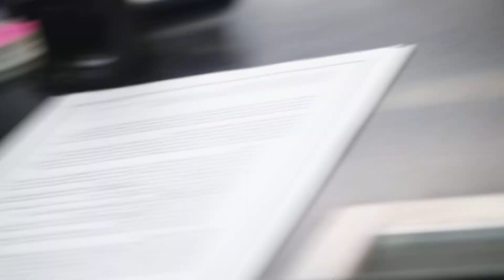VANCOUVER POLICE WONT GIVE UP BODYCAM FOOTAGE